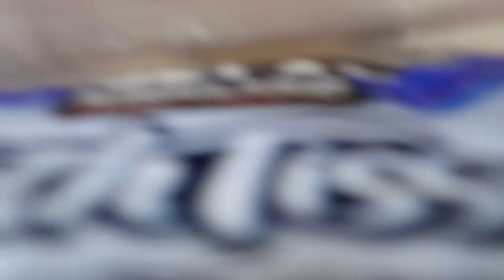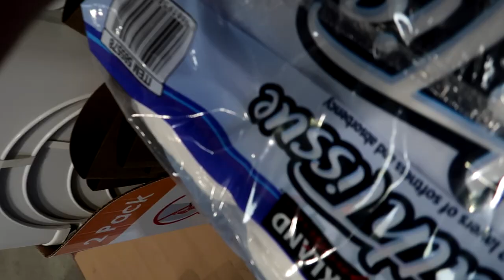HOME WORKOUT IN a $10,000,000 MANSION ft FaZeClan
Full Workout:

Shoulder Presses
1,2,3 PushUps
Curls
Side Raises
Lunges
Tricep Kickbacks